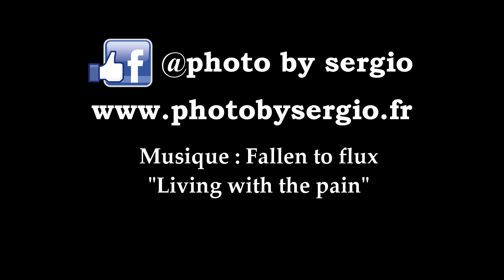30ème trial de Noël à Bassecourt - 2019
30ème trial de Noël à Bassecourt remporté par le champion du monde Trial 2 Gabriel Marcelli